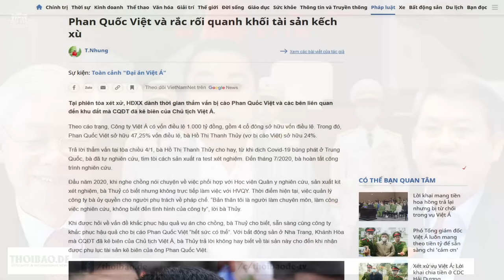Đại Án Việt Á: Sự cao tay của ông Tổng trong việc bịt đầu mối “trùm cuối là ai’?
Theo cách lý giải của cáo trạng vụ án Việt Á của Viện Kiểm sát Nhân dân Tối cao, cho thấy, lãnh đạo Việt Nam quyết tâm bưng bít đến cùng. Do vậy, trả lời câu hỏi “trùm cuối của đại án Việt Á là ai?” sẽ là điều vô vọng.